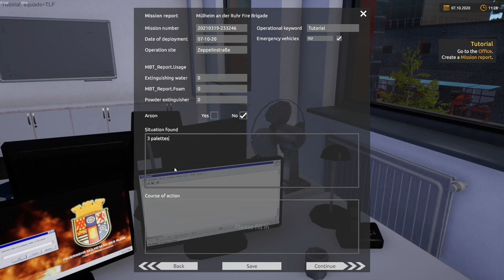112 Emergency Call : The Fire Fighting Simulation 2 GAMEPLAY DÉCOUVERTE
White est chaud comme la braise et rempli sa mission de pompier sur ce tout nouveau simulateur d'urgence !